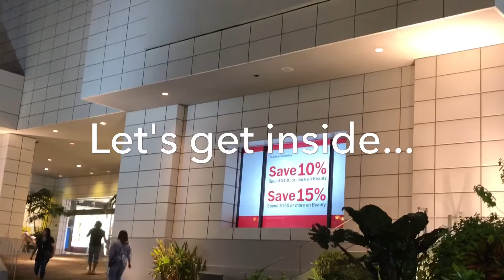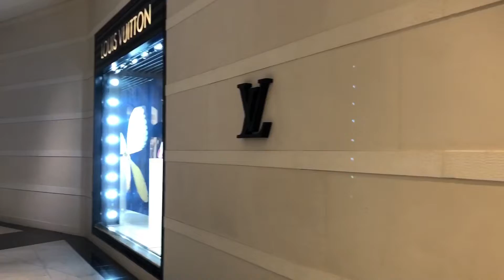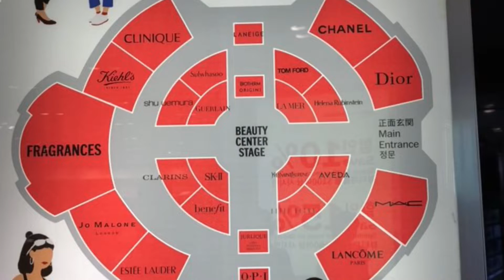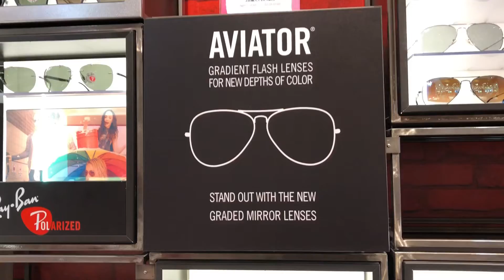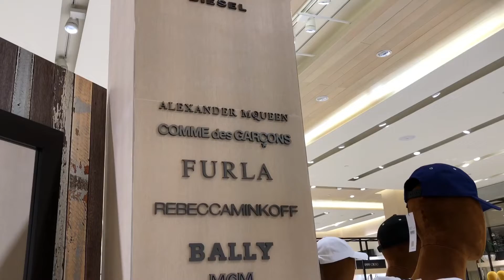Luxury Brands to Shop at T-Galleria by Duty Free Shop, Guam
For those who love to shop for signature clothes, designer bags, shoes, fragrances, accessories and make-ups, this vlog is for you.

T-Galleria by Duty Free Shop, Guam caters to those shoppers who can afford and willing to buy expensive brands like Louis Vuitton, Chanel, Dior, Burberry, Prada, Tory Burch, Kate Spade, Coach, Michael Kors and the like; Jewelries and watches from Cartier, Omega, Hublot, Tissot, Tiffany & Co., cosmetics from Mac, Estee Lauder, Bobbi Brown, Lancome, and so much more, this store has them all.

Furthermore, T-Galleria, also known as DFS (Duty Free Shop), is located right at the heart of Tumon. Tumon area is where Guam's elegant shopping district and it is like a little Waikiki.